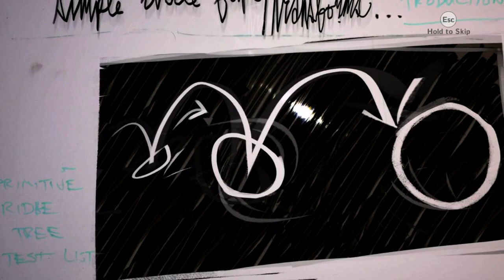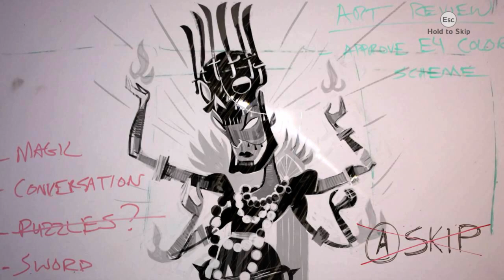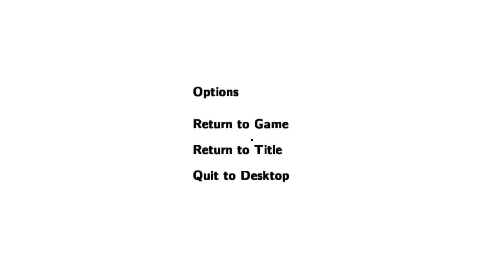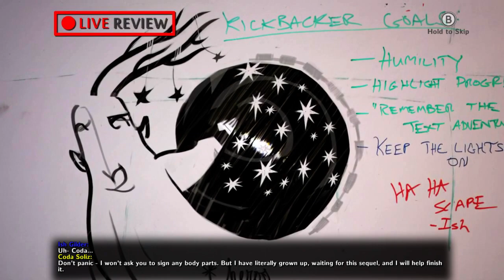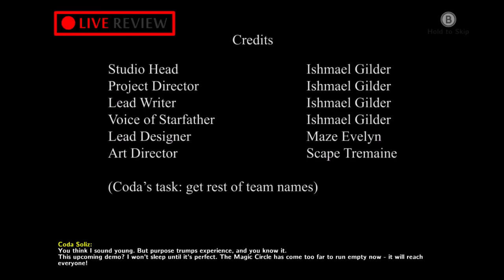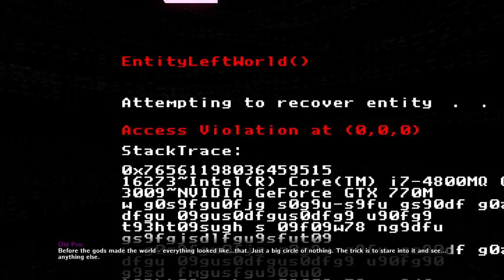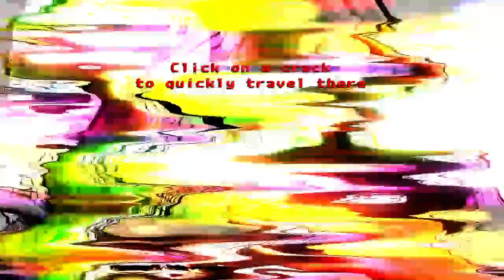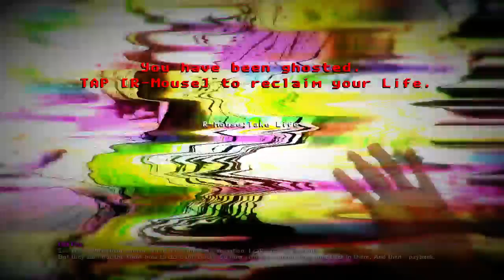The Magic Circle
Gifted to me by pullahoko, I guess as thanks for Double Dungeons, The Magic Circle is ... kind of just best experienced knowing nothing going in.  Enjoy.